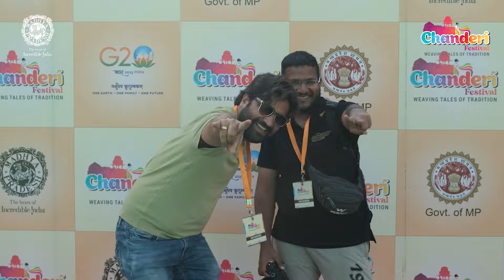Glimpses of Day 1 of the Chanderi Festival! | Madhya Pradesh Tourism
Glimpses of Day 1 of the Chanderi Festival!
Witness the excitement as participants arrive, settle into luxurious tents amidst the picturesque surroundings, and embark on thrilling adventures.
The evening commences with the divine Maha Aarti at Lakshman Temple, and the night comes alive with an enigmatic Bollywood extravaganza featuring the sensational Hemant Brijwasi.